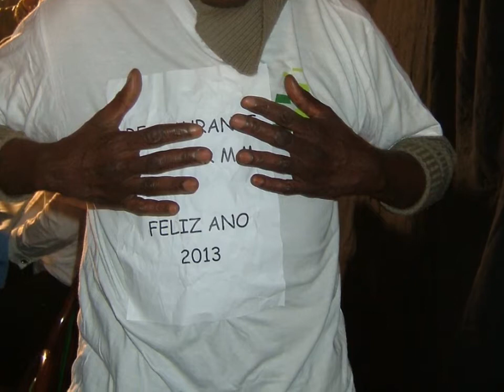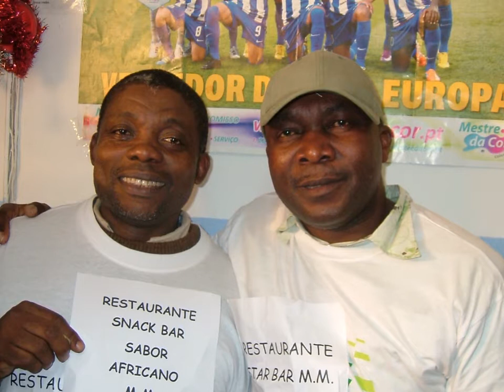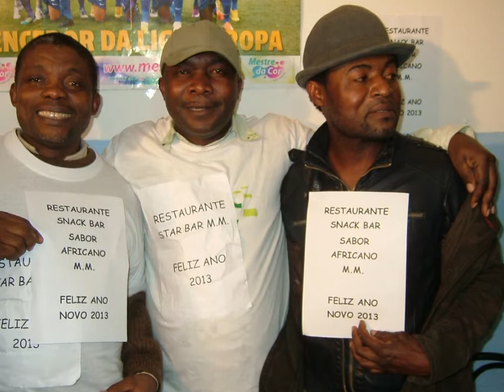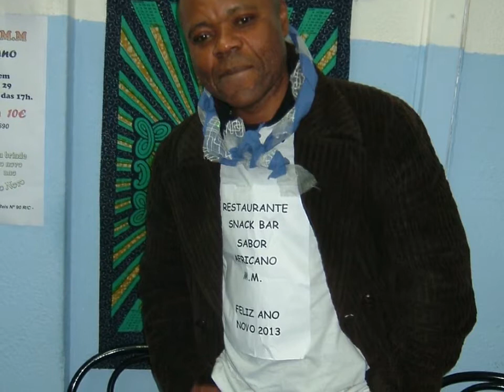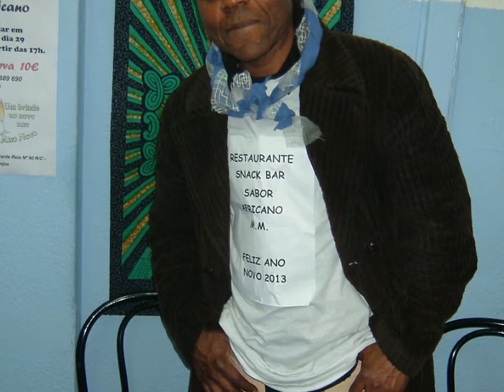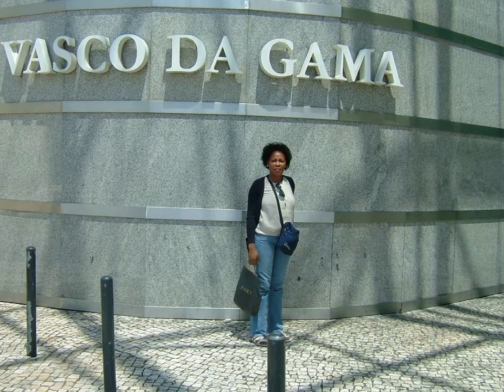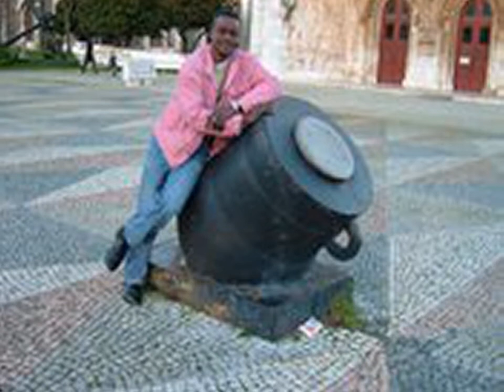OS MEUS QUERIDOS AMIGOS..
São os meus amigos queridos, que nunca vou lhe esquecer !